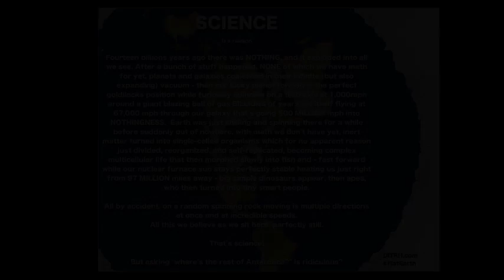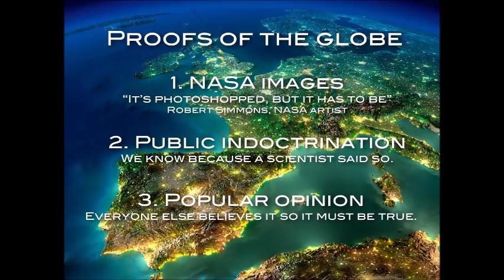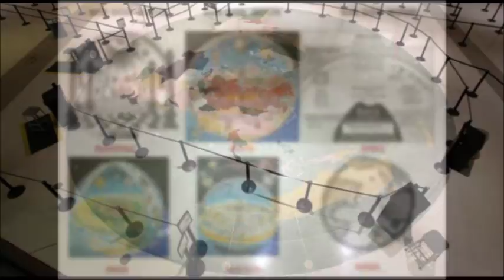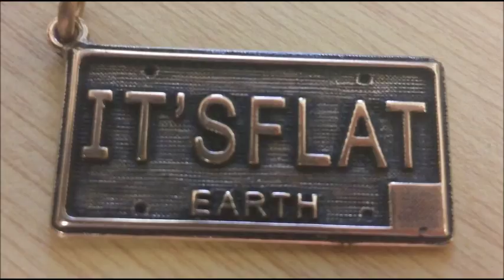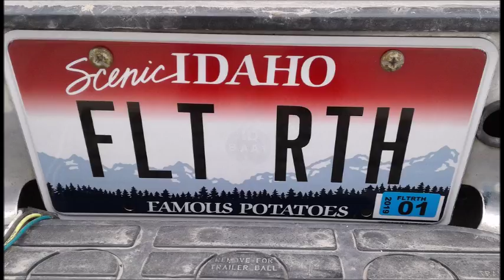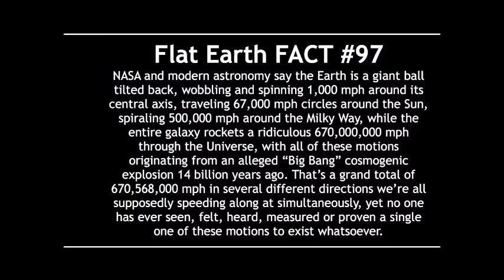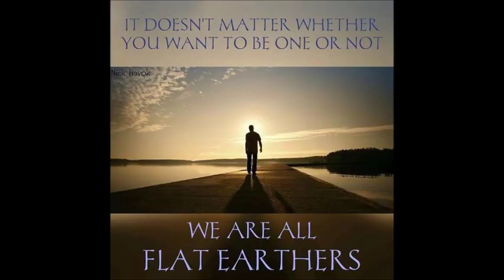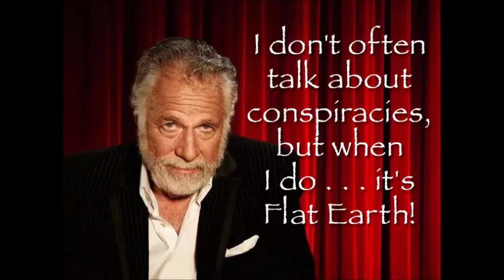Flat Earth Clues Interview 132 - Extreme Health Radio - Mark Sargent ✅